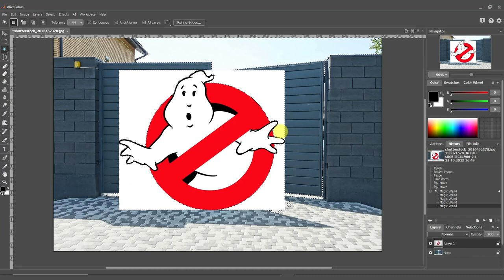Combine Images in AliveColors: Emersion Effect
The AliveColors image editor allows you to combine images into a composition. The Emersion effect merges two images so that the object is "embedded" in the background in separate areas.
Put a fragment into a background and select in the menu: Effects - Combine Images - Emersion. While creating a collage using this effect, you can "shift" objects from the foreground to the background, and vice versa, and achieve texture merging and superimposition of selected areas. Create a seamless photo montage!